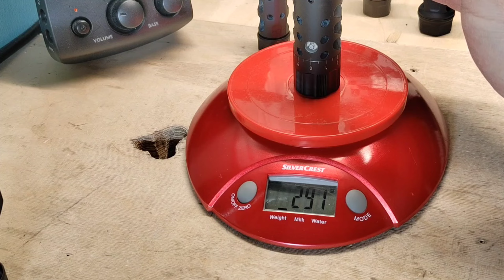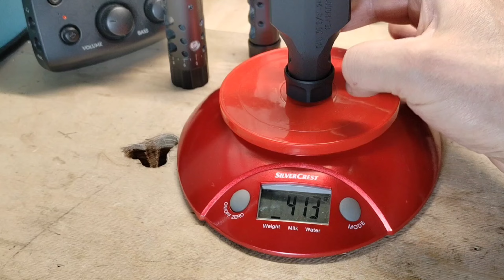Self timing Suujarrut.